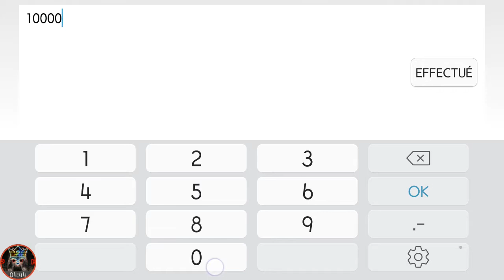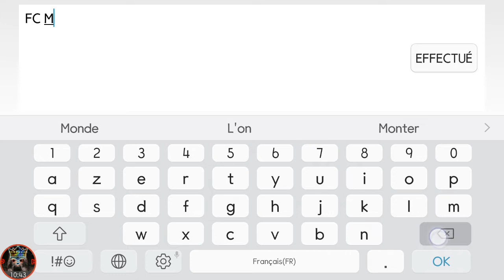Les clans - CAPTAIN TSUBASA Tatakae Dream Team (FR)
Voici une rapide présentation du système de clan.